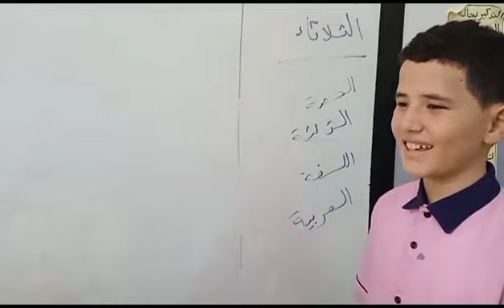استراتيجية: من أنا؟المادة: .إعداد: أ/ ديانا سلطان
عنوان الدرس: الفعل المضارع الصحيح الآخر والمعتل الآخر
الطلاب: السادس/ ج.
استراتيجية: من أنا؟
المادة: لغة عربية.
إعداد: أ/ ديانا سلطان.

مدارس_اقرأ_الأهلية
إعلام _المدرسة

🔻٧٧٦٣٦٤٧٥٨🔻